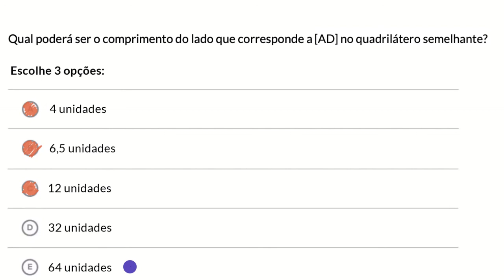Interpretação da razão de semelhança - Khan Academy em português (7.º ano)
Vídeo original: Interpreting scale factors in drawings